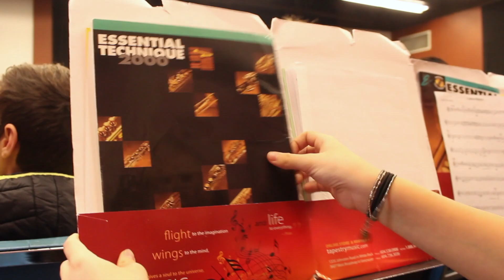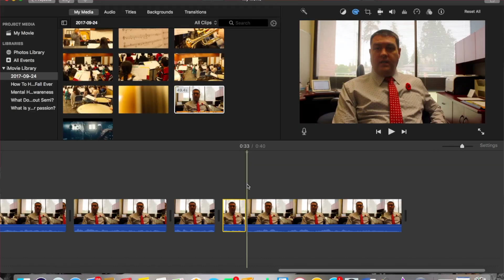BTS Of A KeepingUpWithSemi Video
If any of you are thinking about becoming the creator come to Ms.Ross room 106. We always love to incorporate your guys ideas!